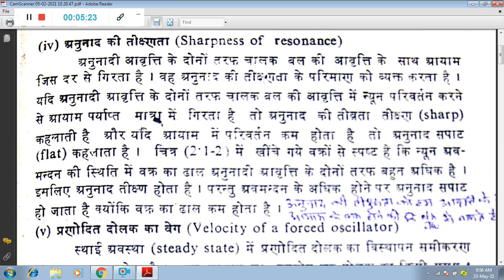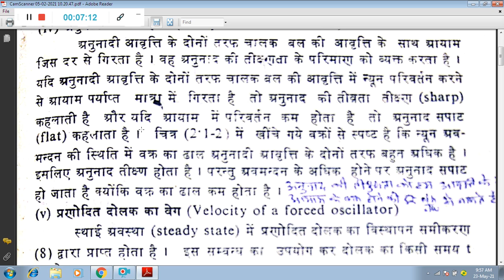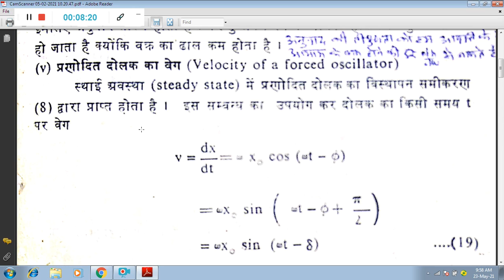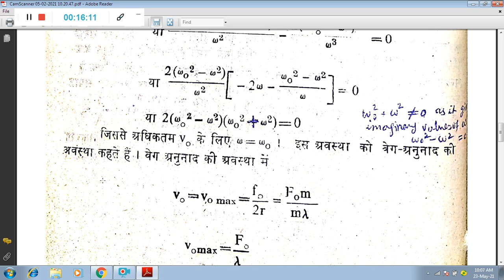BSc I Phys I Velocity of Driven Oscillator